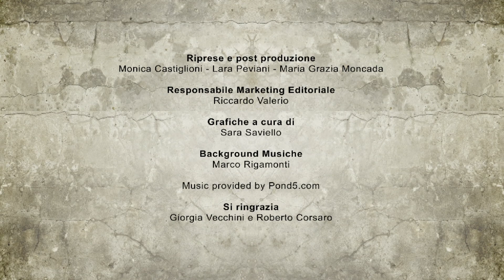BEYOND -- DUE ANIME - GUIDA OBBIETTIVI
Particolare e controverso, Beyond: Two Souls nasce da una visione creativa unica e preziosa, e porta alle estreme conseguenze il punto di vista del suo creatore, l'eclettico David Cage.
Il ruolo centrale dell'attorialità, il focus su una narrazione piena e fortemente emotiva, l'interazione leggera ed evanescente, rappresentano i tratti principali di una produzione distante dalla concezione classica di videogame, attenta piuttosto ad esplorare i linguaggi e gli strumenti della narrazione interattiva. Ne esce un prodotto affascinante, avvolgente, che si regge soprattutto sulla qualità della sceneggiatura e della recitazione